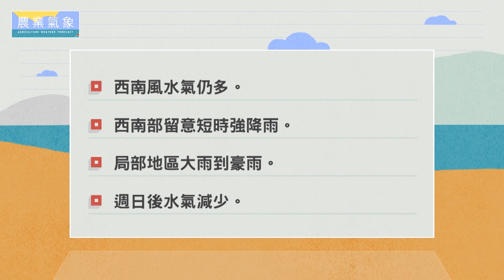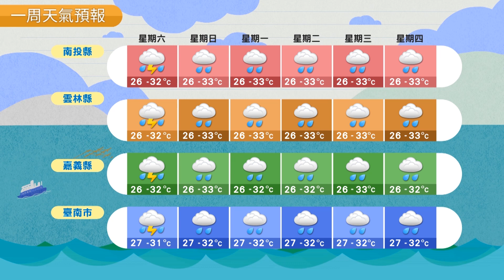農業氣象 108/07/20 西南風水氣仍多，留意短時強降雨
西南風水氣仍多。
西南部留意短時強降雨。
局部地區大雨到豪雨。
週日後水氣減少。